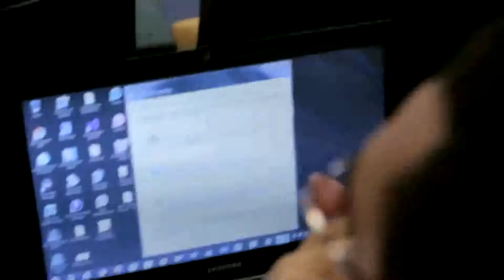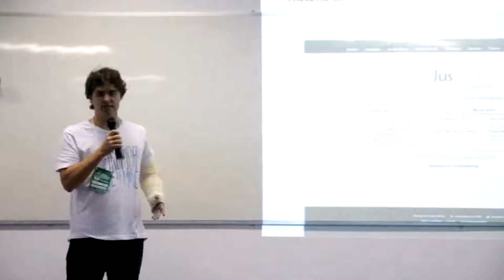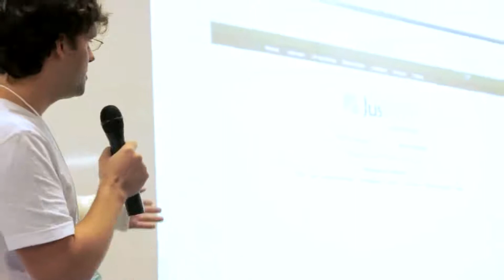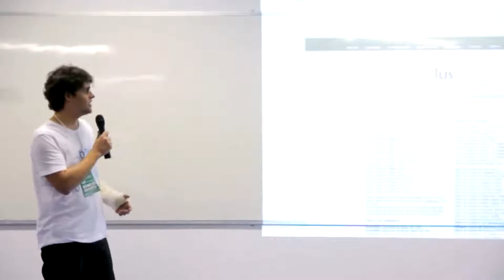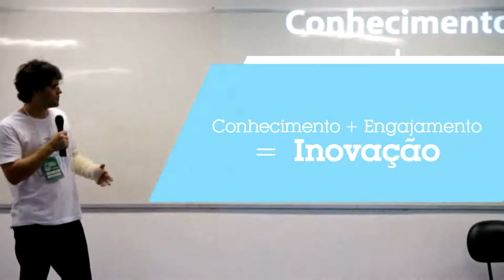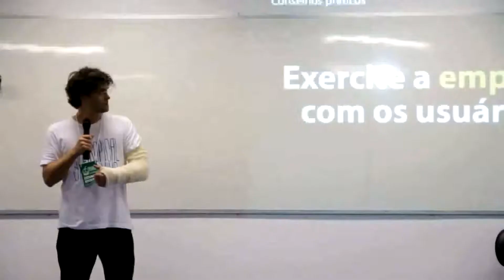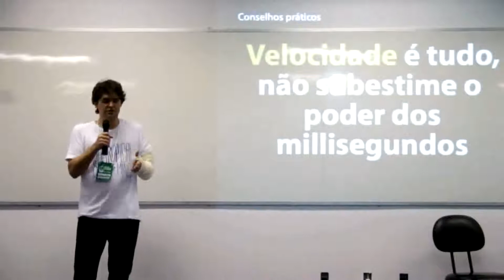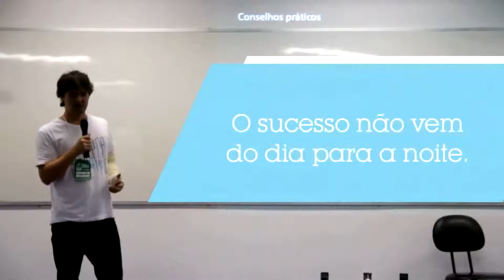Startup Weekend Salvador - SWSSA 2012 Rafael Costa